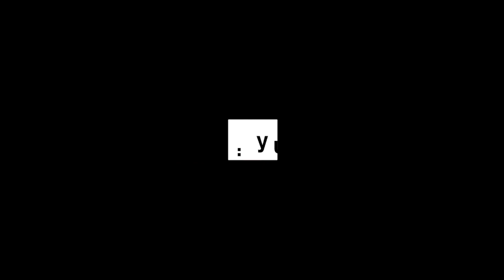ENTENDA AQUILO QUE O STRESS FAZ NA SUA VIDA!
Gostava de ter acesso todos os meses a um ebook com novas receitas saudávies? Então entre no Club Ayoub e todos os meses terá um ebook novo e vídeos práticos com receitas